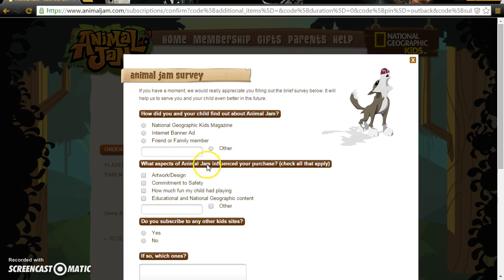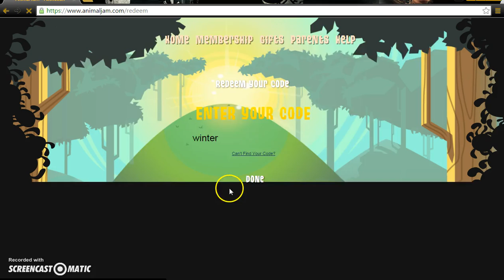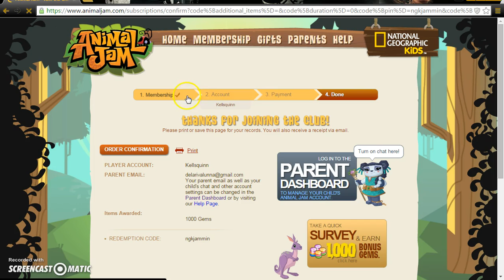GEM CODES FOR JULY 2015!?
Gem codes are:
Outback//500 gems
Pets//500 gems
Winter//500 gems
Beano//500 gems
Ngkjammin//1000 gems